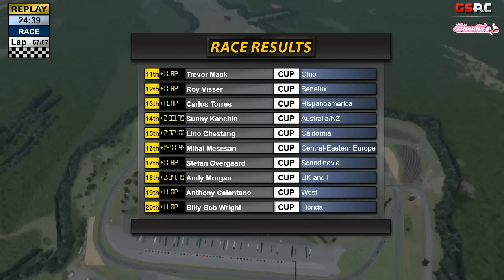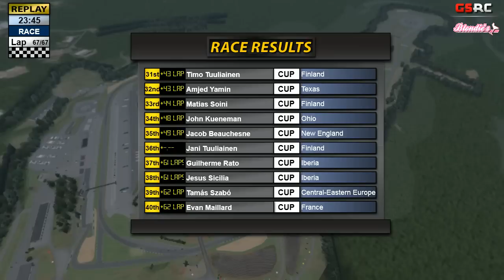Blondies MX-5 World Tour - Season 8 Race 4 - Road Atlanta (Short)